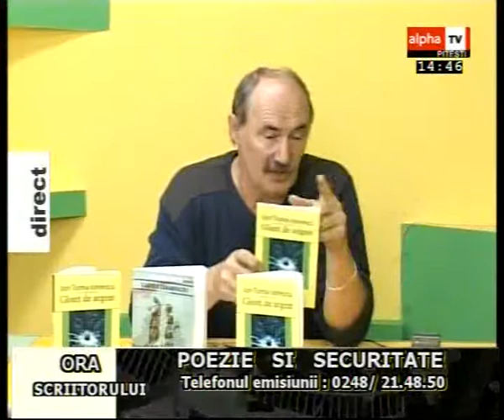Ora Scriitorului_06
Virgil Diaconu de vorba cu Ion Toma Ionescu